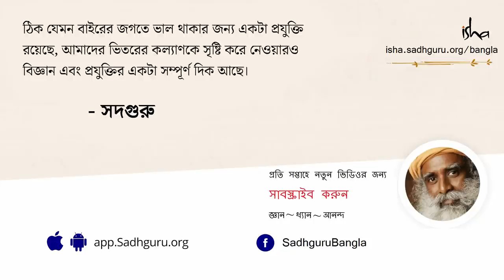আমাদের জীবন কি ঠিকুজি কুষ্ঠি অনুযায়ী চলে? | How Buddha's Future Was Predicted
মানুষ কি কখনও ভগবান হতে পারে? - এই প্রশ্নের উত্তরে,সদগুরু মানব শক্তি রূপের প্রকৃতির কথা বলতে গিয়ে বলছেন যে কীভাবে মানব জ্যামিতিকে পুনঃসজ্জিত করে রক্তমাংসপিণ্ডের এক দলাকে এক দৈব সত্তায় রূপান্তরিত করা যায়।এই প্রসঙ্গে তিনি গৌতম বুদ্ধের জীবনের একটি কাহিনী বর্ণনা করছেন যেখানে তাঁর বিষয়ে করা একটি ভবিষ্যদ্বাণী পরে সত্যি হয়েছিল।
manush ki kokhono vogoban hote pare?